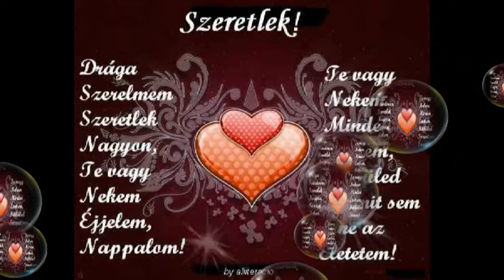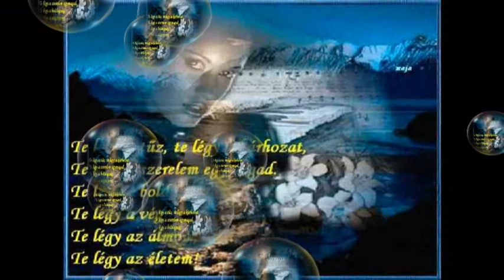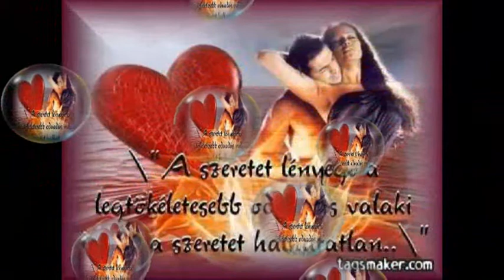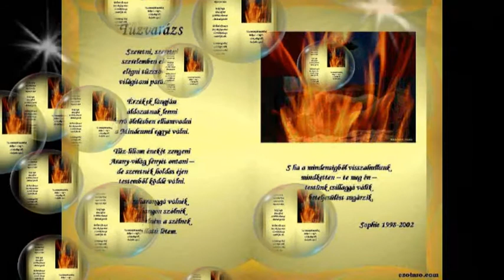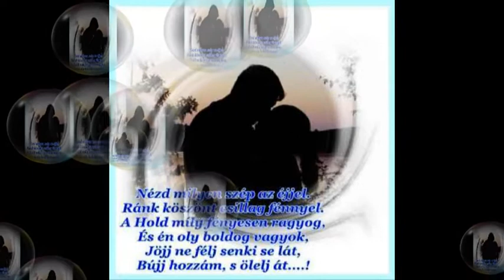A szerelem örök!!.wmv